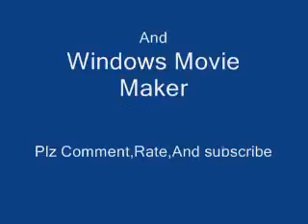left 4 dead 2 the sacrafice part 1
srry about the black line